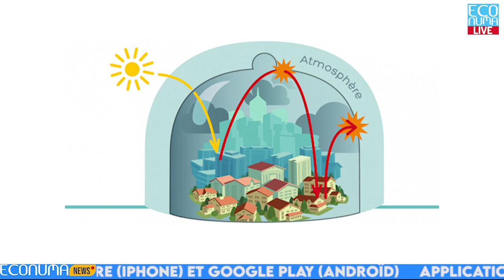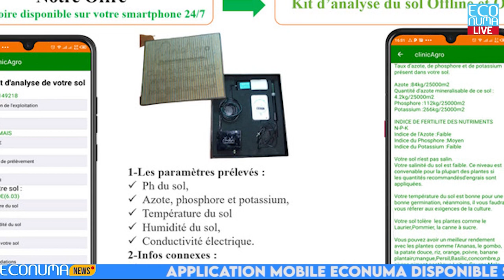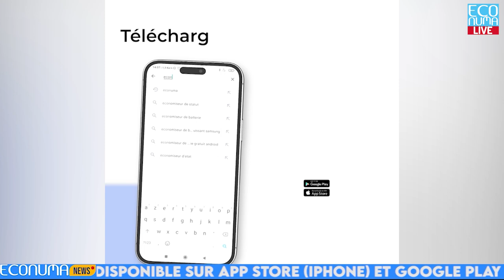ECONUMA NEWS : L’édition du 6 Juin 2024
🔴 Partenariat BEE et ADVANS: Les mototaxis valorisés
✅BEE et ADVANS ont décidé de joindre leurs efforts afin d'accélérer l'inclusion bancaire et la formalisation du secteur des mototaxis au Cameroun et à travers l'Afrique. BEE s'occupera du recrutement et de l'analyse des risques des chauffeurs, de la transmission de leurs profils à ADVANS, de l'équipement des motos de GPS et du suivi opérationnel, ainsi que de la collecte des remboursements quotidiens via son application. De son côté, ADVANS financera l'acquisition des motos avec tous les documents nécessaires, offrira des crédits scolaires et à la consommation aux chauffeurs sous la supervision de BEE, et ouvrira un compte bancaire pour chacun d'entre eux. Ce partenariat permettra à BEE de financer 3 600 chauffeurs de mototaxis dans les prochains mois.

🔴Électricité : Orange Cameroun affirme avoir réduit de 30% sa facture grâce à l’installation des équipements solaires
✅ Le groupe français Orange Cameroun a choisi de se tourner vers les énergies renouvelables dans le but de diminuer les émissions polluantes générées par ses activités, bien que les économies financières réalisées grâce à l'installation de panneaux solaires n'aient pas été précisées. « Nous privilégions les sources d'énergie durables pour abaisser notre empreinte carbone », a indiqué Justo Ndoumbe Epée, responsable de la communication sur la responsabilité sociale et environnementale chez Orange Cameroun.

🔴Toujours, Orange Cameroun: Le changement, une priorité.
✅ Orange renforce son engagement envers la responsabilité sociale et environnementale en mobilisant ses collaborateurs via le programme OrangeEngageforChange. Plus de 700 employés d'Orange Cameroun auront désormais la possibilité de s'impliquer dans diverses actions écologiques lors de la Journée Mondiale de l'Environnement et tout au long de l'année.

🔴 Pyrrus Koudjou : Portrait de la semaine
✅ Cette semaine, nous mettons en lumière Pyrrus Koudjou, un tech entrepreneur camerounais passionné du domaine de l'agronomie. Diplômé en gestion de logiciels, administration de bases de données et réseaux, il a fondé Clinic Agro, une start-up qui aide les agriculteurs à réduire les pertes de cultures. En 2016, il a également créé Promagric, une plateforme virtuelle qui facilite les transactions entre agriculteurs et acheteurs. Pyrrus Koudjou est également à la tête de plusieurs autres projets innovants, tels que Buntou, AwaData et Tchossa IA, qui lui ont valu de nombreuses récompenses, tant au niveau national qu'international. Cet entrepreneur dynamique et engagé dans le développement agricole est notre figure marquante de la semaine.